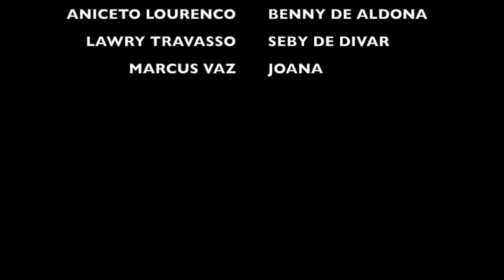Amerikak Koxxt Trailer-by DySP Sammy Tavares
DySP Sammy Tavares's 6th Audio Album